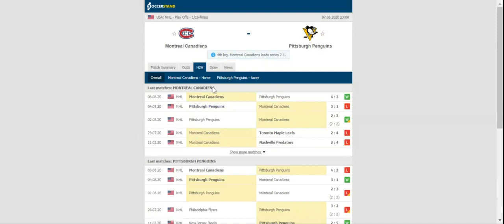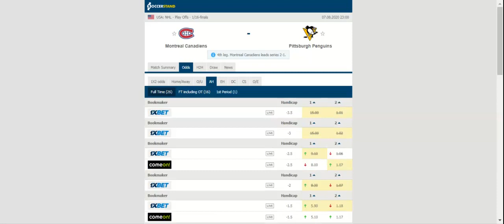Montreal Canadiens vs Pittsburgh Penguins - Wednesday 8/5/20 - NHL Picks & Predictions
hockey guy,
hockey songs,
hockey game,
hockey dad,
hockey fails,
hockey training,
hockey trick shots,
hockey music,
hockey asmr,
hockey at home,
hockey anime,
hockey arena,
hockey anthem,
hockey arena music,
hockey announcer,
hockey all star game,
a hockey game,
a hockey mask,
a hockey life,
a hockey song,
a hockey story,
a hockey world,
a hockey musical,
a hockey match,
hockey bloopers,
hockey bender,
hockey best goals,
hockey boys,
hockey box break,
hockey best moments,
hockey basics,
hockey best saves,
doe b hockey bag,
junior b hockey,
john b hockey,
jr b hockey,
junior b hockey song,
junior b hockey fights,
bantam b hockey,
jazzy b hockey,
hockey cards,
hockey coach national anthem,
hockey cartoon,
hockey commercial,
hockey canada,
hockey chants,
hockey clips,
hockey card collection,
junior c hockey,
jr c hockey,
cookie world c hockey,
jr c hockey fights,
studio c hockey,
c cuts hockey,
c bar hockey,
c league hockey,
hockey documentary,
hockey drills,
hockey dangles,
hockey dekes,
hockey dad live,
hockey dad seaweed,
hockey dance,
d hockey coach,
mr d hockey,
d league hockey,
d zone coverage hockey,
hockey cards with d and g,
femme de hockey,
chanson de hockey,
musique de hockey,
hockey explained,
hockey equipment,
hockey edits,
hockey east,
hockey entrance,
hockey equipment manager,
hockey exercises,
hockey edm,
ice hockey,
f.e.d. hockey,
e 60 hockey,
e&j hockey bros,
e&s hockey breaks,
e pathshala hockey,
e league hockey,
johnny hockey e gaby,
hockey fights reaction,
hockey full game,
hockey for kids,
hockey flow,
hockey funny,
hockey for dummies,
hockey faceoff,
boss of hockey,
f for family hockey,
hockey training f jeugd,
hockey goalie,
hockey goal horn,
hockey goals,
hockey goalie training,
hockey goalie saves,
hockey gear,
alex g hockey,
g shock hockey commercial,
g$ lil ronnie hockey puck,
hockey pubg,
g-shock ice hockey,
hockey song,
rumble hockey g&k,
g.m hockey players,
hockey hair,
hockey highlights,
hockey hype,
hockey hockey,
hockey horn,
hockey hall of fame,
hockey hip checks,
hockey hype video,
h e double hockey sticks,
hockey n. h. l,
h for hockey,
hockey is back,
hockey intro,
hockey interview,
hockey iii,
hockey ii,
hockey is magic,
hockey intro music,
hockey india,
i try hockey dad,
i play hockey,
i'm playing hockey tiktok,
i'm a hockey player,
i love hockey,
hockey jersey,
hockey jersey collection,
hockey jukes,
hockey jersey unboxing,
hockey jock,
hockey judo throw,
hockey journey,
hockey jams,
j hockeyboy55,
triple j hockey dad,
double j hockey bros,
j rob hockey,
j&o hockey sticks,
hockey que j'aime,
hockey kids,
hockey khela,
hockey king,
hockey kiss cam,
hockey killshot,
hockey krunker,
hockey kyle15,
hockey ka,
k city gaming hockey,
k 391 farmers hockey,
l.i.k hockey,
hockey lal,
hockey live,
hockey locker room,
hockey leg workout,
hockey lego,
hockey lal rap gaan,
hockey ladder drills,
hockey life,
les de l'hockey,
n h l hockey,
l united hockey,
l united hockey club,
hockey sous l'eau,
hockey samuel l jackson,
l'hockey,
hockey movies,
hockey monkey,
hockey mask,
hockey motivation,
hockey montage,
hockey memes,
hockey match,
texas a&m hockey,
u of m hockey,
ragnarok m hockey mask,
scorpio m hockey timing,
m&h racing hockey,
hockey night in canada theme,
hockey night in canada,
hockey night,
hockey news,
hockey nhl,
hockey national anthem,
hockey night in canada intro,
hockey no days off,
rock n hockey show,
bb&n hockey,
hockey organ,
hockey olympics,
hockey one timers,
hockey ot goals,
hockey own goal,
hockey oddities,
hockey offensive zone entry,
hockey organ songs,
o canada hockey,
o canada hockey game,
hockey fans sing o canada,
o canada organ hockey,
o canada french hockey,
o canada hockey game fail,
hockey spin o rama,
hokey pokey,
hockey pump up,
hockey pukk,
hockey pranks,
hockey players,
hockey puck,
hockey podcast,
hockey practice,
p r sreejesh hockey player,
p j stock hockey fights,
hockey p,
hockeylord p,
p k subban hockey fights,
p flick hockey,
hockey quiz,
hockey question mark,
hockey quick feet drills,
hockey quarantine,
hockey quizzes,
hockey quotes,
hockey quick release,
hockey quick starts,
sal and q hockey,
the q hockey tournament 2020,
joe hockey q and a,
hockey reaction,
hockey rules,
hockey reviews,
hockey referee,
hockey road trip,
hockey r6,
hockey roller blades,
hockey ref gopro,
r hockey jerseys,
hockey stick,
hockey skating,
hockey shootout,
hockey sauce kit,
hockey stop,
hockey skills,
hockey shooting drills,
bella's hockey skills,
s v sunil hockey player,
s kuhan hockey,
s kumar hockey,
hockey games,
hockey tiktoks,
hockey tutorial,
hockey theme song,
hockey tricks,
hockey torquay,
hockey tv,
u of t hockey,
mr t hockey,
simon t hockey simulator,
t town hockey,
hockey goalie t push,
hockey t stop,
t mobile arena hockey,
t bone codd hockey,